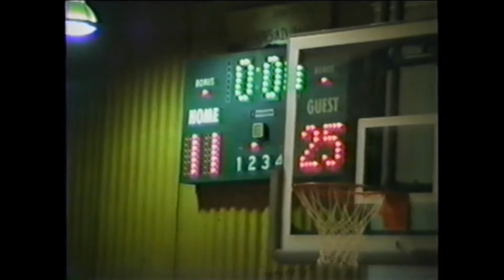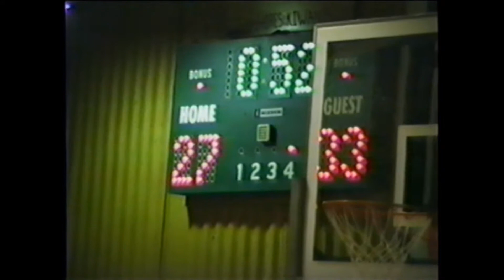1992 Chitwin n Beach Basketball Girls